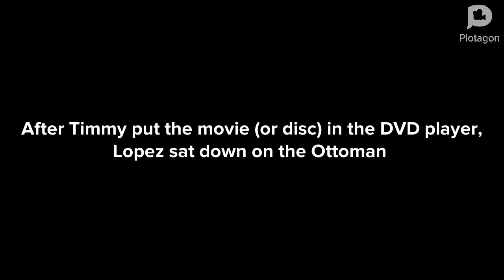Timmy's THX Logo / T.H.X.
Note: this channel is not associated with Cartoon Network in any way.
Reason For Reuploads: [DUE FOR IMMINENT DELETION ON REAL CHANNEL]
Original Description: Timmy's THX Logo / T.H.X.